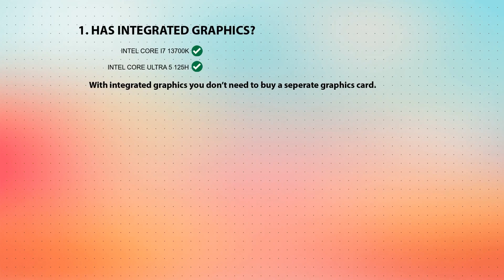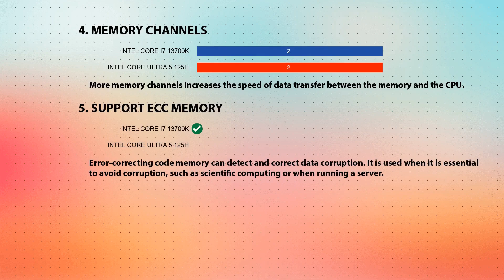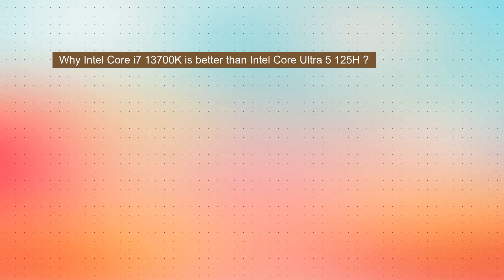INTEL Core i7 13700K vs INTEL Core Ultra 5 125H Technical Comparison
This video is a processor comparison based on their different features and performance factors between INTEL Core i7 13700K and INTEL Core Ultra 5 125H. Intention of this video is to help choose right processor for you.